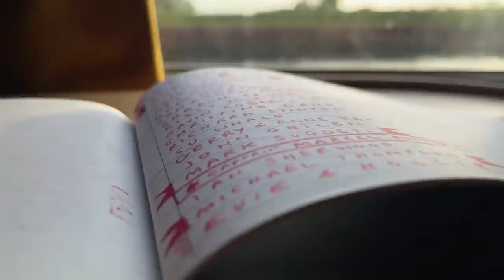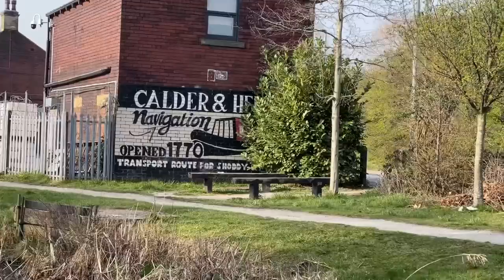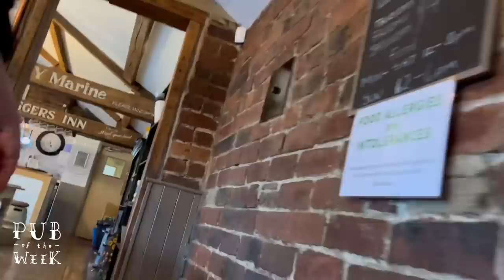Lock / Pub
One lock
One pub
Let's get together it'll be alright